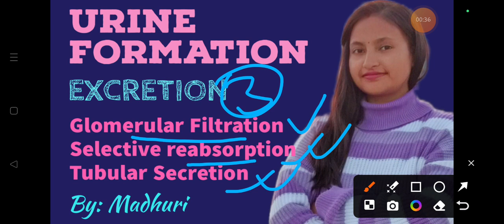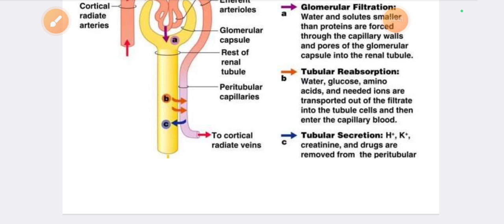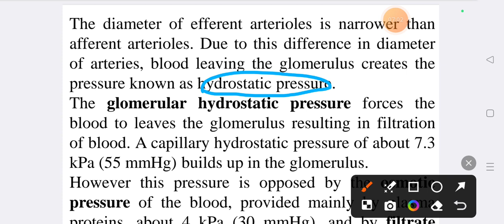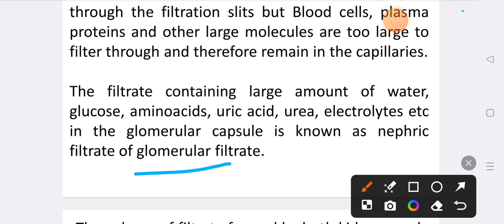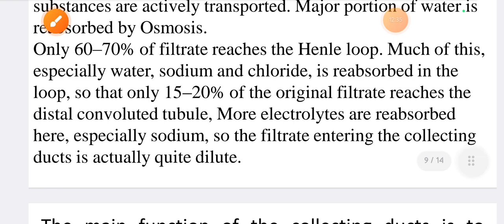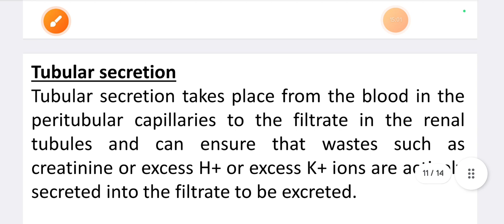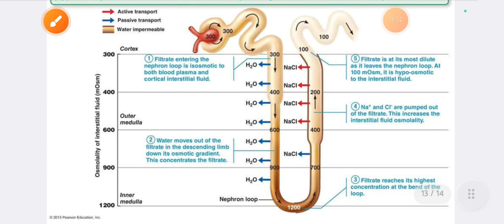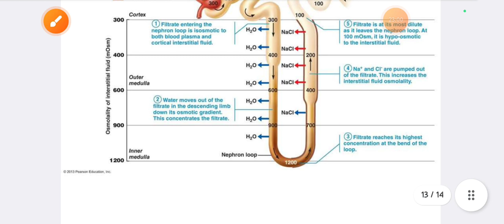Notes on Urine Formation